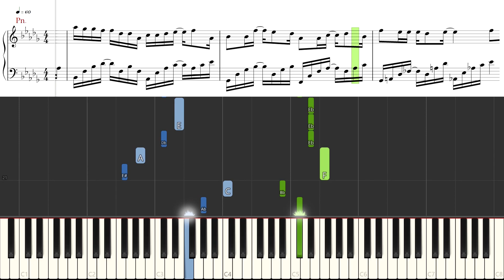[Piano Tutorial] Love Not Old | 愛不老 (Ai Bu Lao) - Kimiko | 羅震環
How to play:
Song: Love Not Old | 愛不老 (Ai Bu Lao)
By: Kimiko | 羅震環

Love Not Old is a song performed by Chinese singer as the ending theme song for IPartment 5. IPartment 5 is a 2020 Chinese drama about the lives of an apartment building's residents. IPartment was also one of the first Chinese television shows to feature a more urban, Western lifestyle, with main characters engaging in bachelors' parties, one-night-stands, and drinking contests, all of which are uncommon in traditional Chinese culture.

o0o

CREDITS

o0o